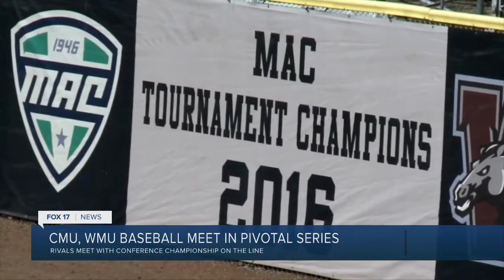WMU, CMU Baseball meet in pivotal series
Broncos, Chippewas renew rivalry on the diamond.